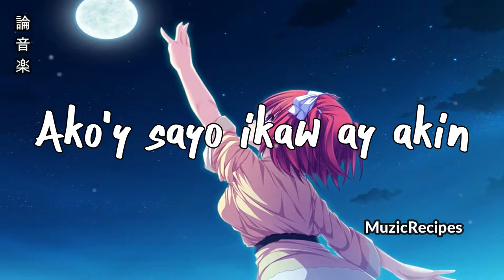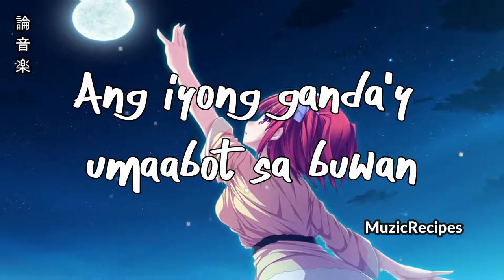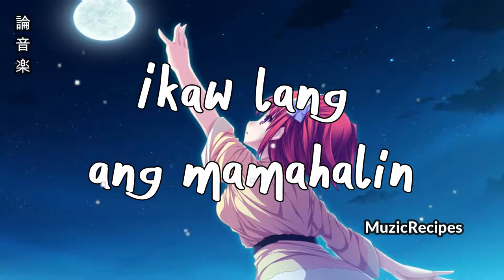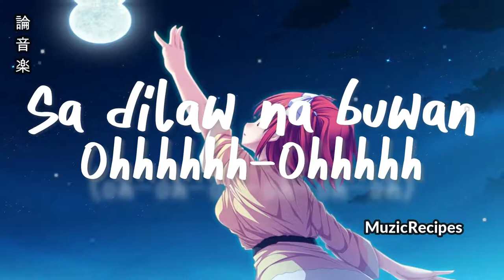「MuzicRecipes - NightCore Juan Karlos Labajo」 → Buwan (Lyrics Video)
✪ Song: 「MuzicRecipes - NightCore Juan Karlos Labajo」 →  Buwan (Lyrics Video)

FOLLOW THE SINGER/ARTIST(S):

✪ Original Artist(s): Juan Karlos Labajo

Lyrics:

Ako'y sayo ikaw ay akin

Ayokong mabuhay ng malungkot
Halina't tayo'y humiga

Ang iyong ganda'y umaabot sa buwan
Ang tibok ng puso'y rinig sa kalawakan
At bumabalik
Dito sa akin